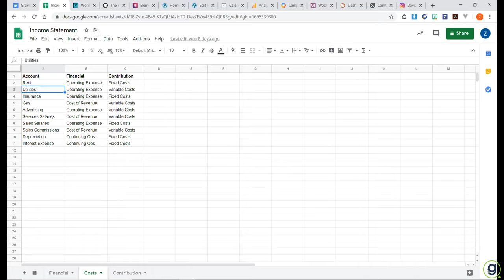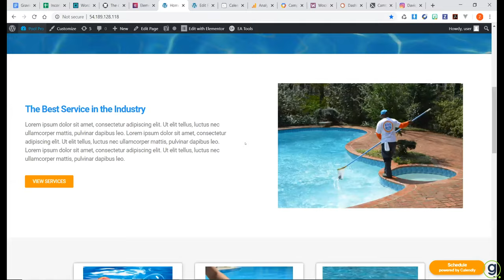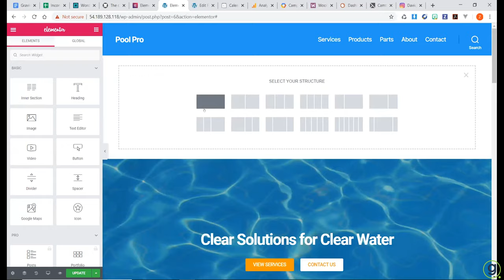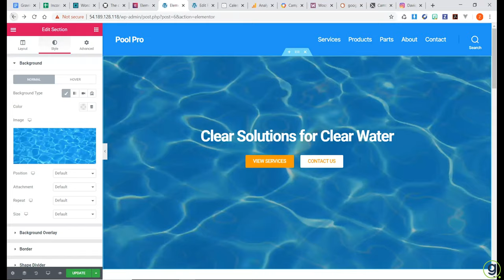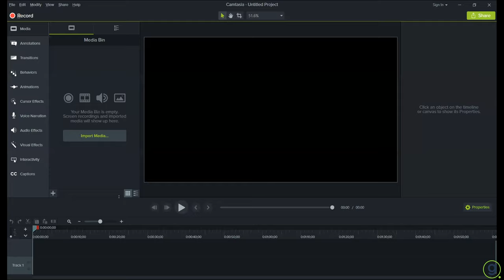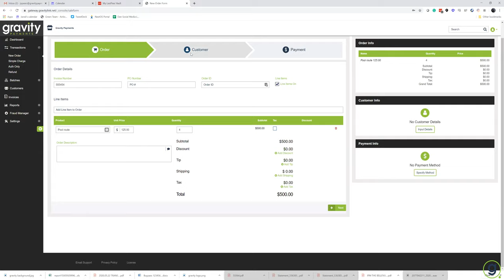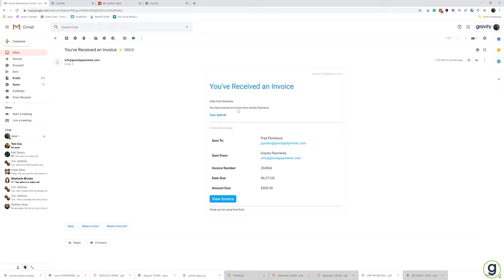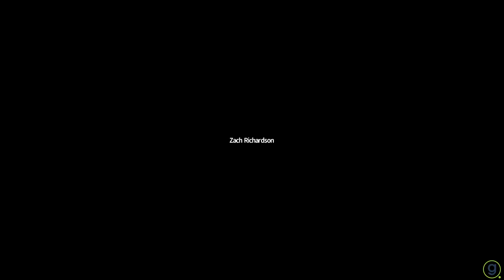Gravity Payments Webinar Series - Pool and Spa: Go Digital in Response to COVID-19